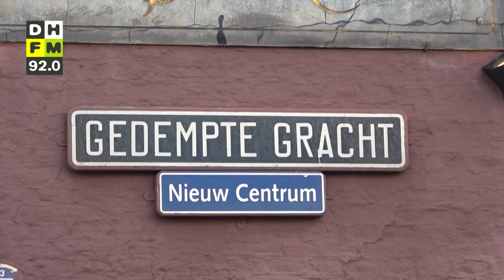Snorfietsen vanaf 1 oktober niet meer welkom in de Grote Marktstraat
Het is een grote ergernis voor veel Hagenaars: de verkeerschaos van de Grote Marktstraat. Fietsen, snorfietsen en winkelend publiek gaat kriskras langs elkaar heen. Eerder werden bromfietsen (met een geel nummerbord) al uit de straat geweerd en nu geldt vanaf 1 oktober ook een snorfietsverbod (voor de voertuigen met een blauw nummerbord).

Alle snorfietsen moeten straks via de Lutherse Burgwal en de Gedempte Gracht door het centrum rijden. De gemeente gaat in het hele gebied borden plaatsen om snorfietsen te wijzen op de aangepaste regels. In de eerste twee weken van het verbod zal nog niet streng gehandhaafd worden, en zullen snorfietsers alleen een waarschuwing krijgen, maar daarna kan de boete oplopen tot meer dan 90 euro.